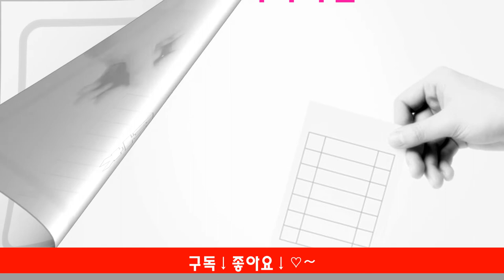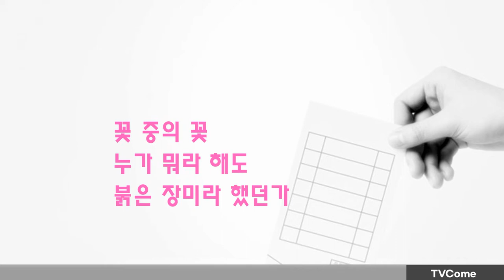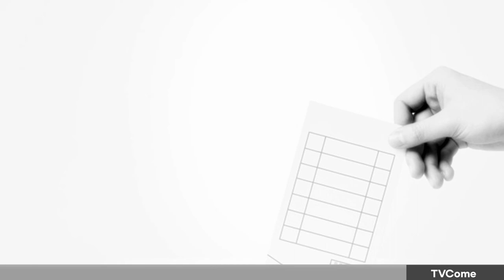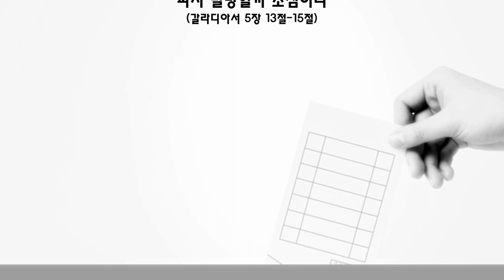자유민주주의 꽃 선거와 투표 "사시사철 꽃 중의 꽃" 드림과 열림을 위하여 기도합니다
사시사철 꽃 중의 꽃

poem 김대응

꽃 중의 꽃
누가 뭐라 해도
붉은 장미라 했던가

그래
맞다 맞는다고 해두자
그건 당신들의 세상

내 세상
내 마음 꽃 중의 꽃
그것은 당신입니다

내 마음에 사시사철 피어 있는 꽃
아무도 바꿔치기 할 수 없는 씨앗
언제나 처음처럼

신선한 산소 같은 자유
속 뚫리는 외침
벽을 넘는 이음

너와 난 소통으로 하나
손에 손 잡고
마음은 마음으로 엮어

상상의 나래 시공간으로 나는
자유민주주의 비행 멈출 수 없는
우리 세상 엄지척 멋진 광경

자유
자유민주주의
기도담은 드림 응답되는 열림

형제들아!
너희가 자유를 위하여 부르심을 입었으나
그러나
그 자유로 육체의 기회를 삼지 말고
오직 사랑으로 서로 종 노릇 하라
온 율법은 네 이웃 사랑하기를
네 자신 같이 하라
하신 한 말씀에서 이루어졌나니
만일
서로 물고 먹으면
피차 멸망할까 조심하라
(갈라디아서 5장 13절-15절)